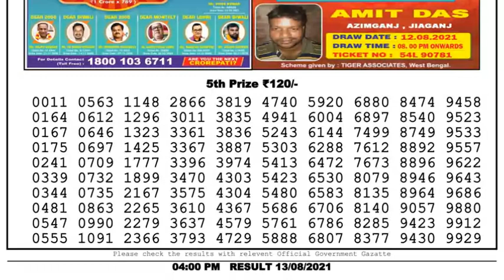Nagaland Lottery Sambad Result | Dear Lottery